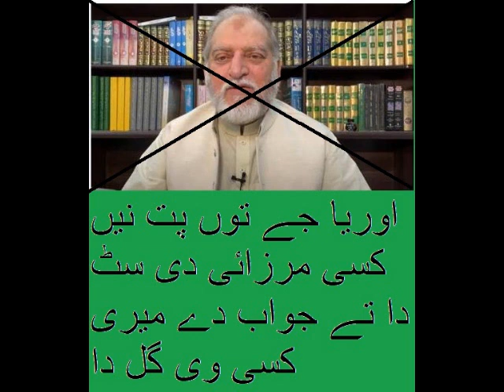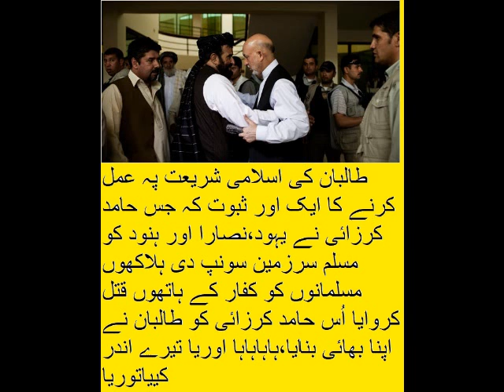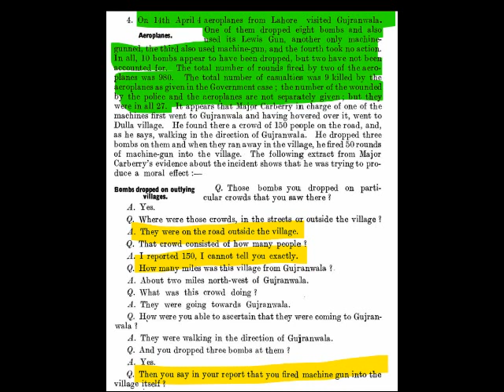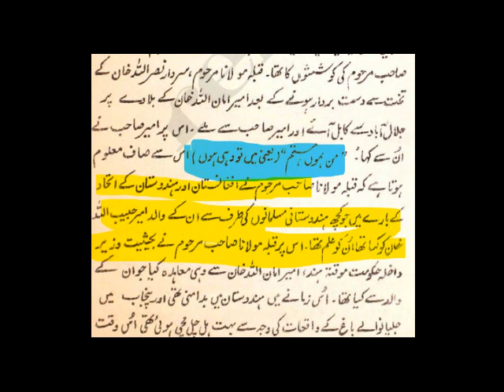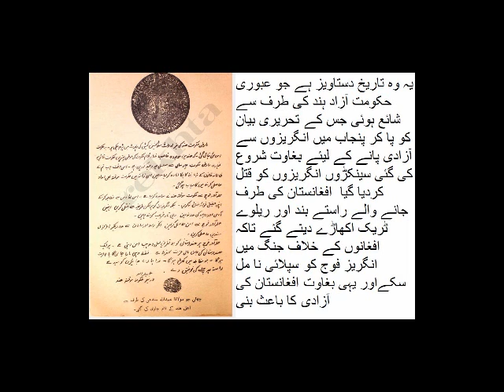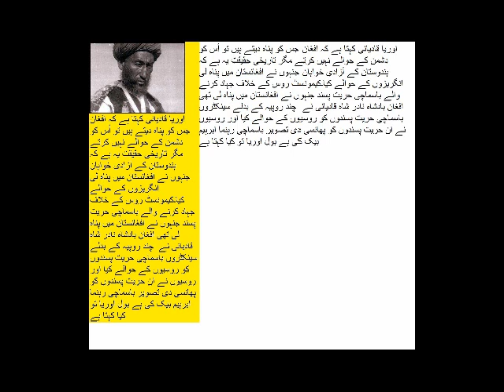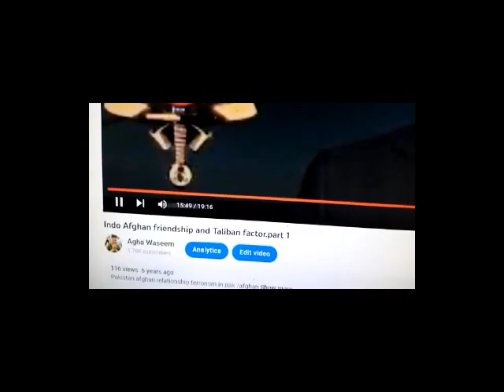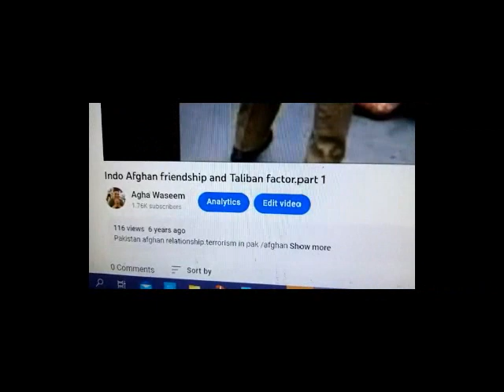Afghan Taliban-India nexus is a serious threat to the existence of Pakistan.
میرا ہمیشہ کا یہ دعوی درست ثابت ہوا کہ طالبان کےاکثر اہم رہنما پاکستان مخالف اور بھارت دوست ہیں۔